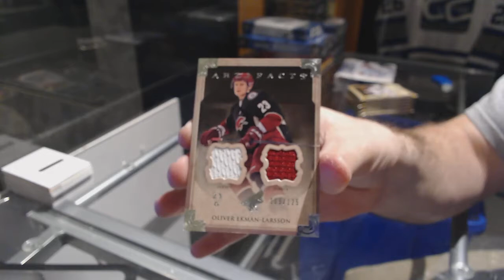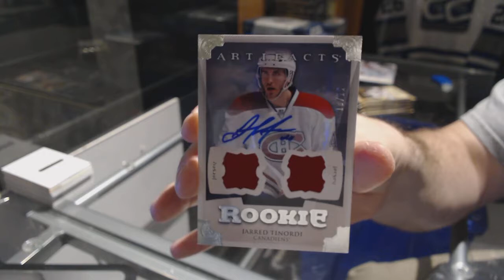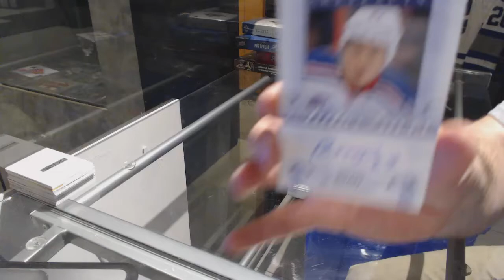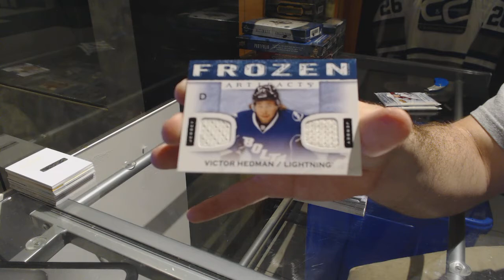13-14 UD Artifacts & 14-15 UD Artifacts Hockey Box Break - C&C GB #7422